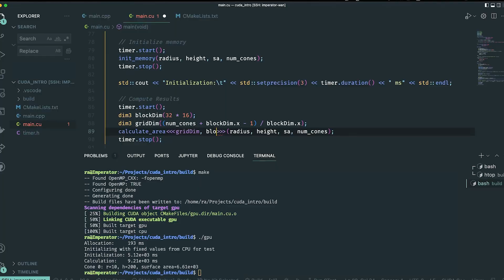RTX AI PCs Now Available.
تُشغّل إنفيديا الذكاء الاصطناعي في العالم، وGeForce RTX يُشغِّل ذكاءك الاصطناعي.🤝

توفر حواسيب GeForce RTX AI تقنيات الذكاء الاصطناعي المتقدمة في الألعاب وفي مجالات أخرى، بما في ذلك الحواسيب المحمولة الجديدة، ومشروع G-Assist، و تقنيات ACE وRTX Video والمزيد.
NVIDIA powers the world's AI, and GeForce RTX powers yours. 🤝

RTX AI PCs deliver advanced AI in gaming and beyond including newly announced laptops, Project G-Assist, ACE, RTX Video & more.